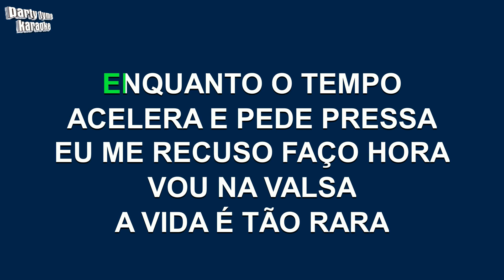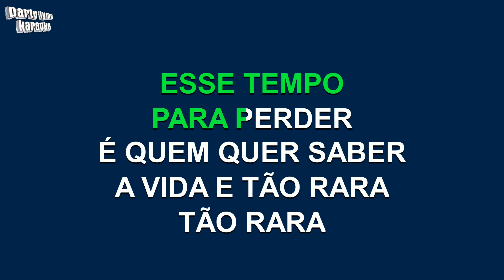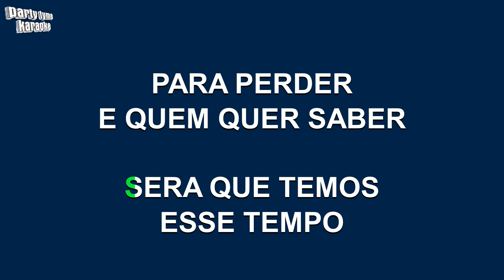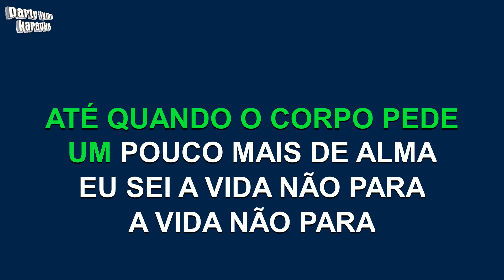Lenine - Paciência (Versão Karaokê)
Versão karaokê de 'Paciência'
popularmente cantada por Lenine,